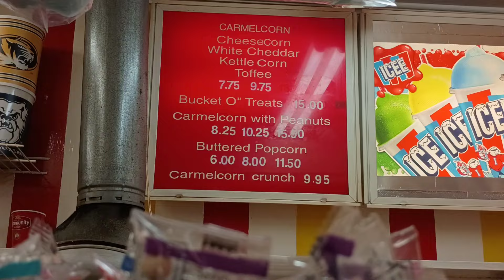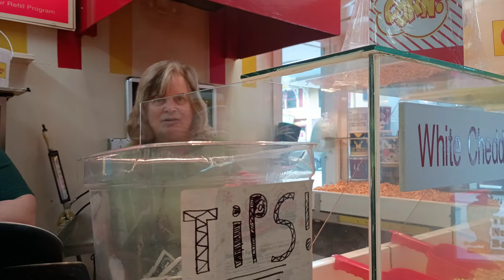Visiting Gatlinburg's Oldest Popcorn Shop 🍿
Gatlinburg's Oldest Popcorn Shop 🍿

Carmelcorn Has been in Gatlinburg since 1961 and it doesn't look like it's ending anytime soon😉

Please follow on YouTube TikTok Instagram Facebook

For more videos like THIS please click